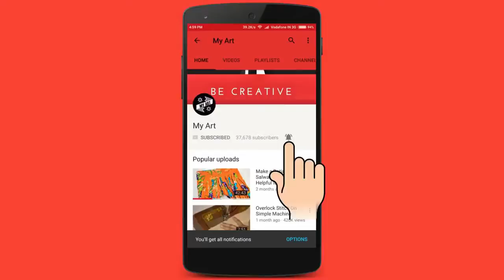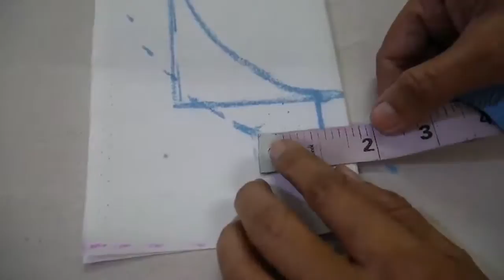My Art! Latest Designer Kurti Cutting And Stitching (Easy Method)